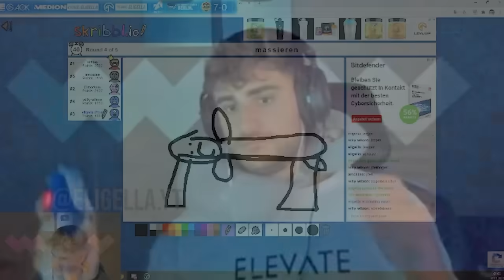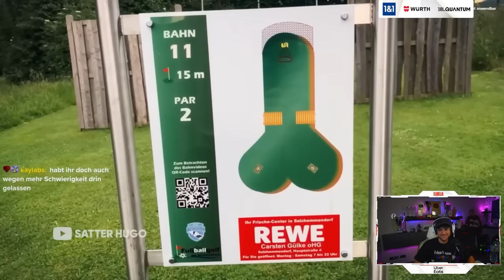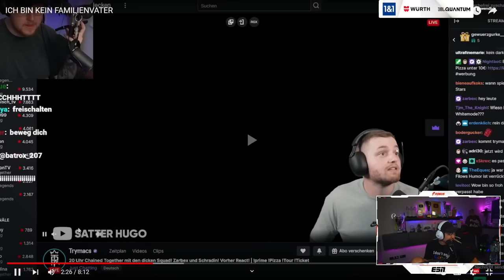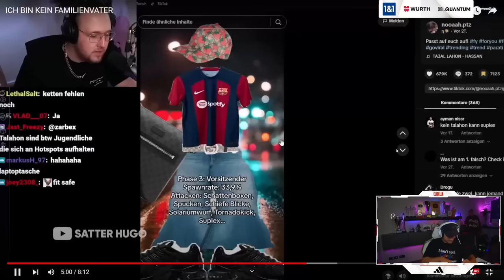IST ELI TECHNIK BEGABT?😂💀 ELI reagiert auf SATTER HUGO - „ICH BIN KEIN FAMILIENVATER“🔥